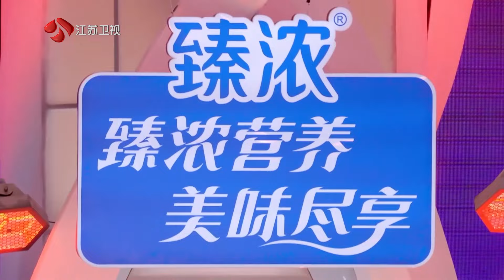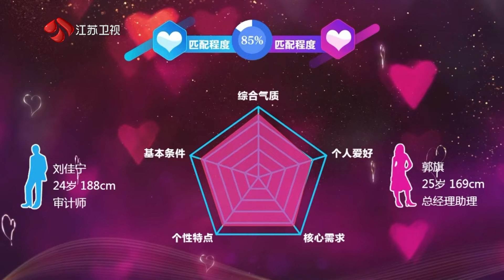非诚勿扰 Part1 东北小伙定居杭州，遇到同样在杭州的老乡成功牵手下台 20240727